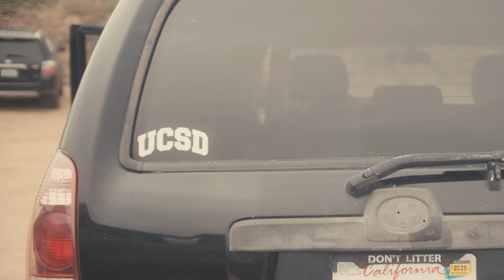Frame of Mind | A Short Film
A look at the unique differences between photography and other forms of art.

Abiding Practice Exists to Display An Ancient Practice Through a Modern Lens.